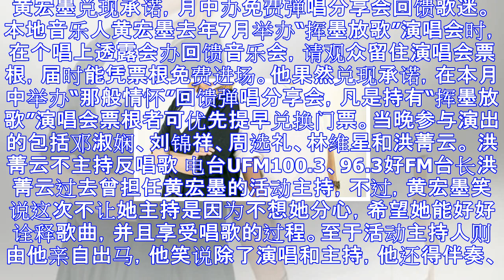黄宏墨兑现承诺 办免费弹唱分享会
黄宏墨兑现承诺，月中办免费弹唱分享会回馈歌迷。 本地音乐人黄宏墨去年7月举办“挥墨放歌”演唱会时，在个唱上透露会办回馈音乐会，请观众留住演唱会票根，届时能凭票根免费进场。他果然兑现承诺，在本月中举办“...